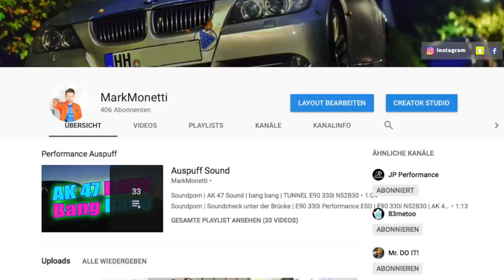Soundporn | 1 mal Beifaher in meinem 330i | AK47 | Innenraum Sound | Reving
Ich habe dem Beifahrer mal die Kamera in die Hand gedrückt und die seine Reaktionen mal eingefangen. Viel Spaß beim Zuschauen.

▬ Mein BMW ▬
▶ 330i N52B30 258ps
▶ MANUAL, Handschalter

▬ STAY UP-TO-DATE! ▬